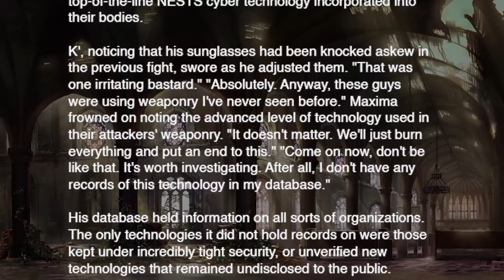King of Fighters XIV - K' Team Story